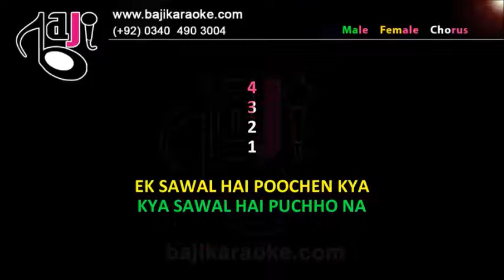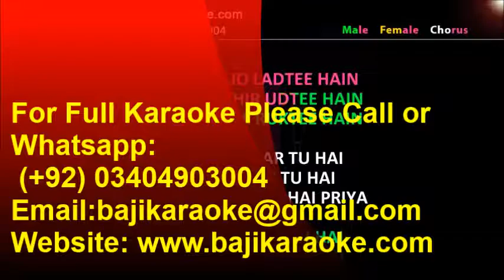Ye Pyar Pyar Kya Hai | Video Karaoke Lyrics | Daraar, Abhijit, Kavita Krishnamurthy, Baji Karaoke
Baji Karaoke Presents Ye Pyar Pyar Kya Hai Karaoke Song with Lyrics From Movie Daraar. Sung By Kavita & Abhijeet

Song Title – Ye Pyar Pyar Kiya Hai
Movie/ Album – Daraar
Singer(s) – Kavita Krishnamurthy, Abhijeet
Lyrics – Rahat Indori
Movie Cast – Rishi Kapoor, Juhi Chawla
Karaoke Format – Video Karaoke Lyrics
Karaoke Duration : 7:15

Kind Regards

                                  (Kavita Krishnamurti Other Karaoke Tracks)